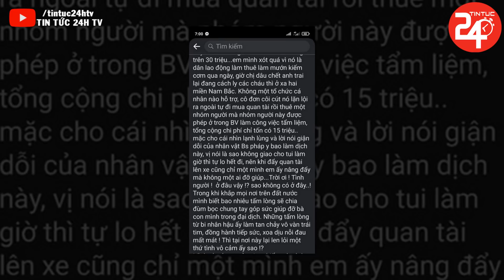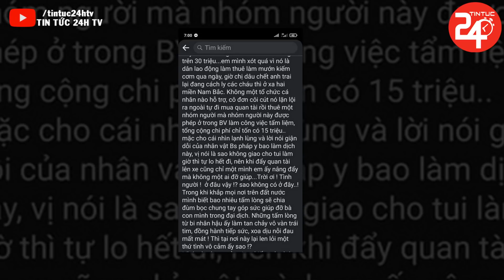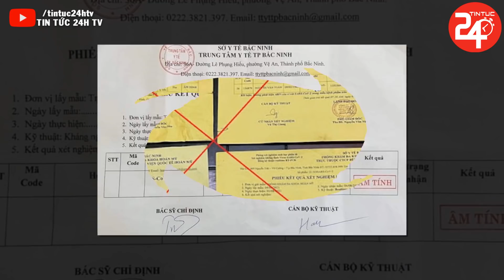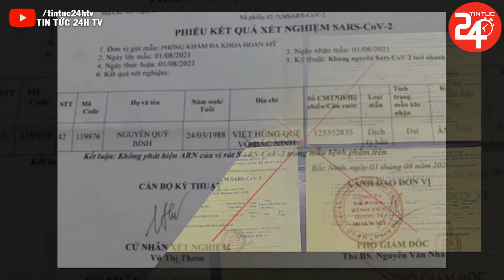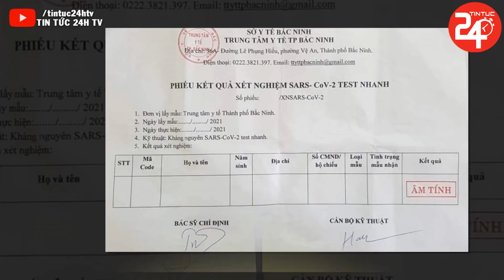Tin An Ninh Nóng Nhất Hôm Nay | Tin Thời Sự Việt Nam Mới Nhất | TIN TỨC 24H TV